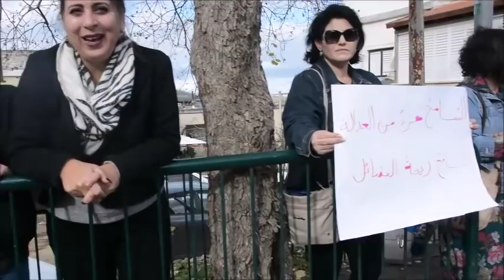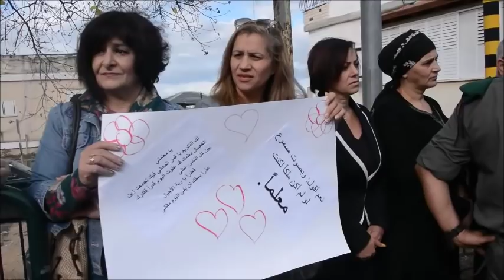ترشيحا- صرخة ضد العنف في المدارس اتجاه المعلمين- 1.12.2018- زهير متى موقع اهلا